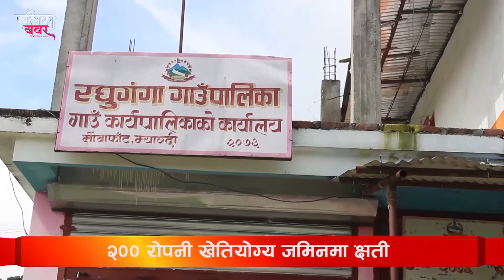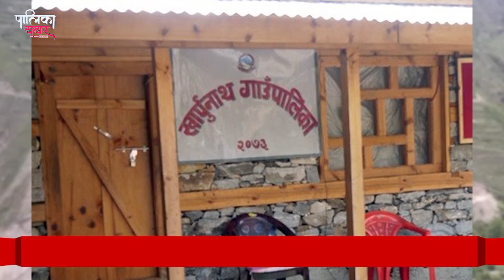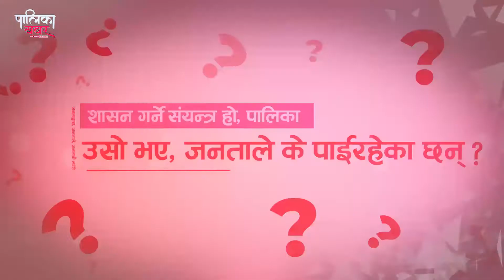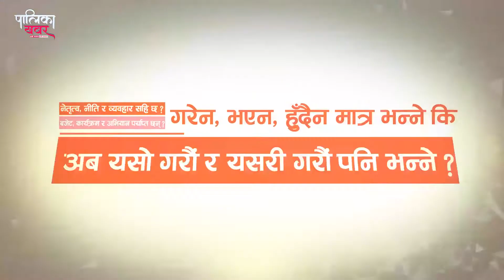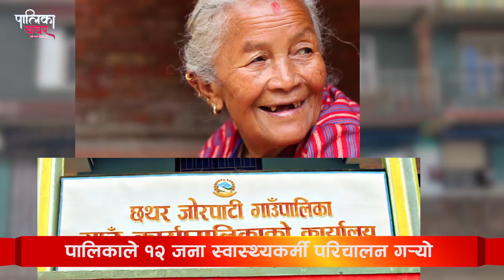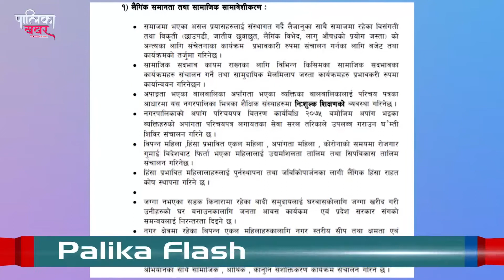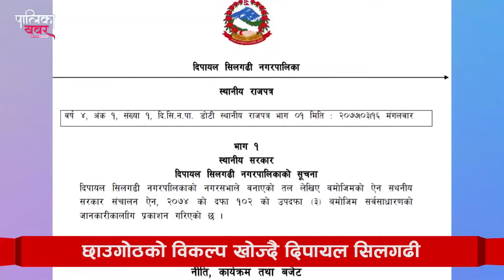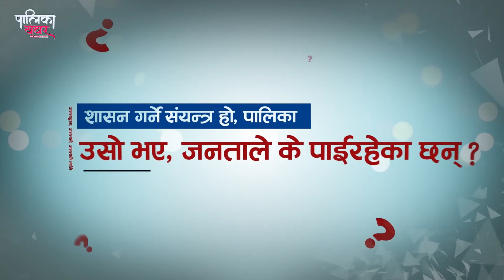नेपालका पालिकाहरुको मात्रै खबर दिने एक मात्र ‘पालिका खबर’आठौ खबर बुलेटिन ||PalikaKhabar ||८असोज २०७७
TV : Everyday 6:00-7:00PM and 12:00-1:00PM @News24TV
फोन नं.: ९७७–१–५२४४७७६
मोबाईल : ९८५१०७६६१५